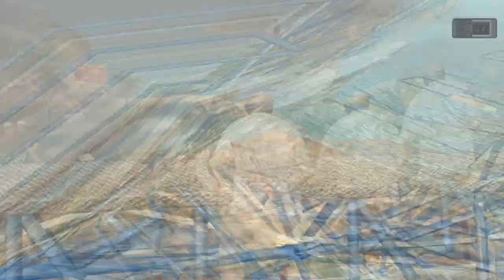James Bond 007 Quantum of Solace-Task 5.Slums and Construction Site(RUS)